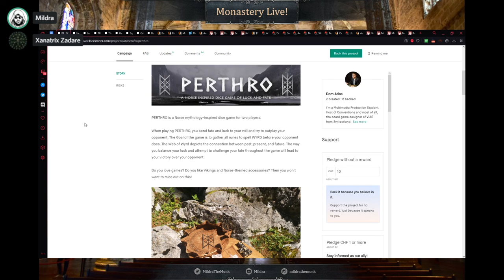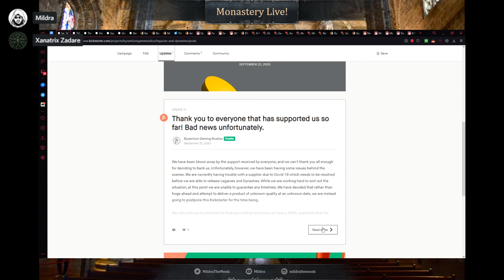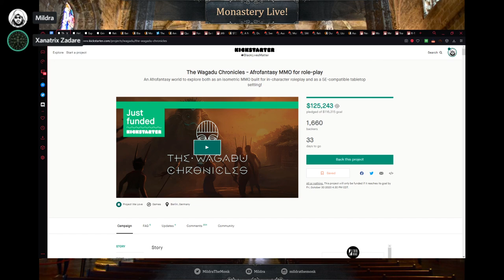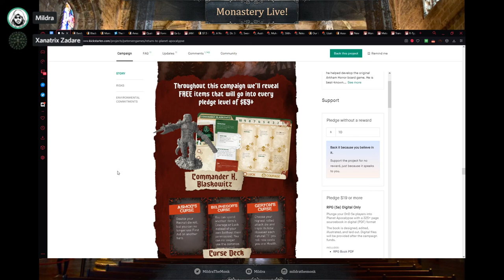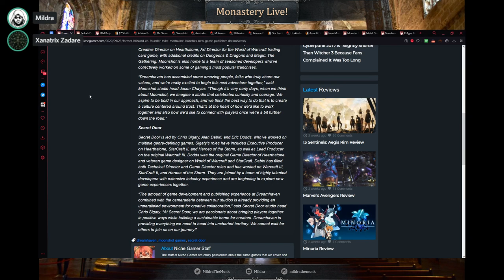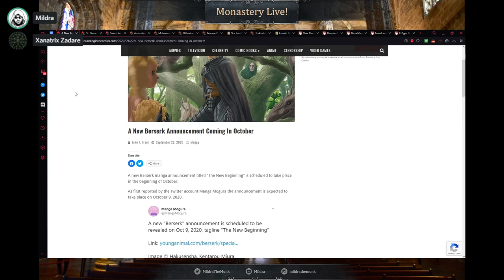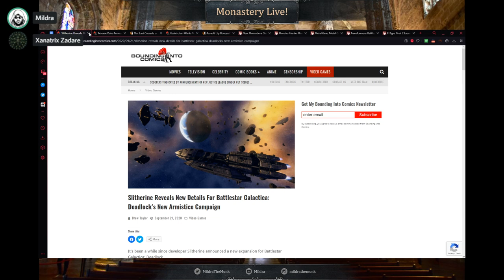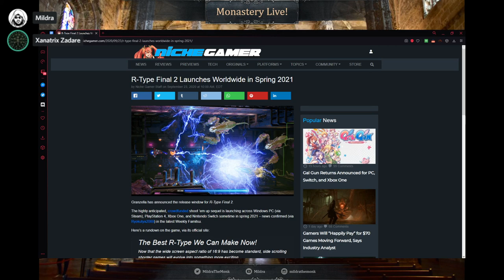Monastery Gazette #12: 9/26/20